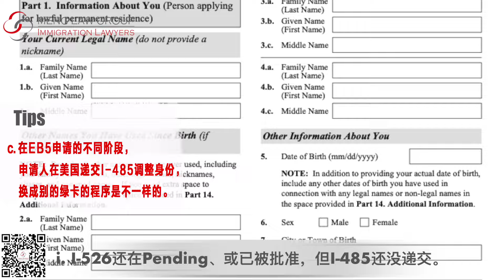申请了EB5，还能换别的绿卡赛道吗？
视频内容概要Tips：
a. 5个不同的时间段

如果有更多问题，欢迎联络我们！